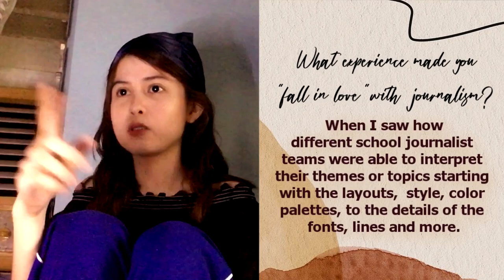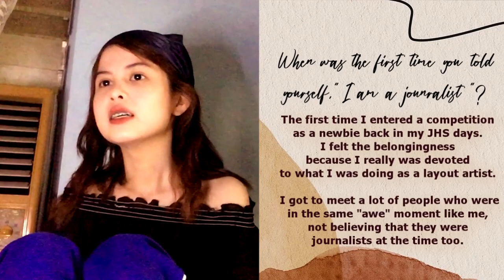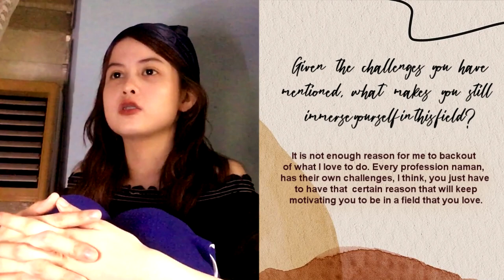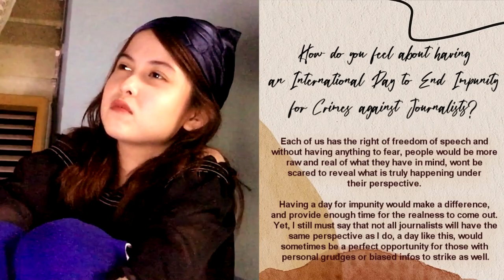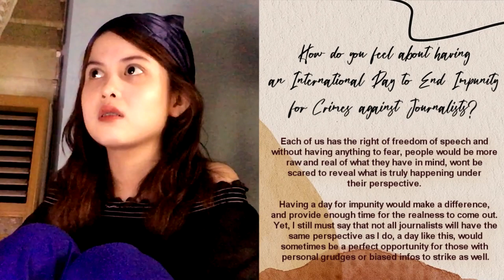Journalism: A Threat or a Commitment | Serye de Lumieres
𝐉𝐨𝐮𝐫𝐧𝐚𝐥𝐢𝐬𝐦 𝐜𝐚𝐧 𝐧𝐞𝐯𝐞𝐫 𝐛𝐞 𝐬𝐢𝐥𝐞𝐧𝐭: 𝐭𝐡𝐚𝐭 𝐢𝐬 𝐢𝐭𝐬 𝐠𝐫𝐞𝐚𝐭𝐞𝐬𝐭 𝐯𝐢𝐫𝐭𝐮𝐞 𝐚𝐧𝐝 𝐢𝐭𝐬 𝐠𝐫𝐞𝐚𝐭𝐞𝐬𝐭 𝐟𝐚𝐮𝐥𝐭. 𝐈𝐭 𝐦𝐮𝐬𝐭 𝐬𝐩𝐞𝐚𝐤, 𝐚𝐧𝐝 𝐬𝐩𝐞𝐚𝐤 𝐢𝐦𝐦𝐞𝐝𝐢𝐚𝐭𝐞𝐥𝐲, 𝐰𝐡𝐢𝐥𝐞 𝐭𝐡𝐞 𝐞𝐜𝐡𝐨𝐞𝐬 𝐨𝐟 𝐰𝐨𝐧𝐝𝐞𝐫, 𝐭𝐡𝐞 𝐜𝐥𝐚𝐢𝐦𝐬 𝐨𝐟 𝐭𝐫𝐢𝐮𝐦𝐩𝐡 𝐚𝐧𝐝 𝐭𝐡𝐞 𝐬𝐢𝐠𝐧𝐬 𝐨𝐟 𝐡𝐨𝐫𝐫𝐨𝐫 𝐚𝐫𝐞 𝐬𝐭𝐢𝐥𝐥 𝐢𝐧 𝐭𝐡𝐞 𝐚𝐢𝐫.
                                              – 𝐇𝐞𝐧𝐫𝐲 𝐆𝐫𝐮𝐧𝐰𝐚𝐥𝐝

In celebration of the International Day to End Impunity for Crimes Against Journalists, Les Lasallian Lumieres' Serye de Lumieres brings you 𝐌𝐬. 𝐑𝐨𝐚𝐧 𝐂𝐡𝐮𝐚 as she shares her experiences as a journalist and opinions in journalism in this question and answer vlog.